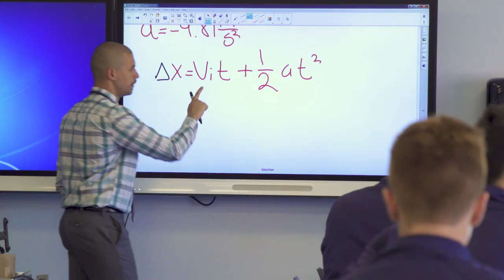Stepinac Giving Day 2021 - Mr. Paul Carty & Mr. Frank Portanova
Wow - we are off to a great start! Two hours in and the gifts are coming in fast!

Thanks to a Stepinac alumnus, who has challenged the Stepinac community. All gifts received from now until 4:30pm, he will match up to $10,000!

Hear from Mr. Paul Carty - Stepinac Principal and Mr. Frank Portanova - Stepinac's Vice Principal on the importance of giving back!